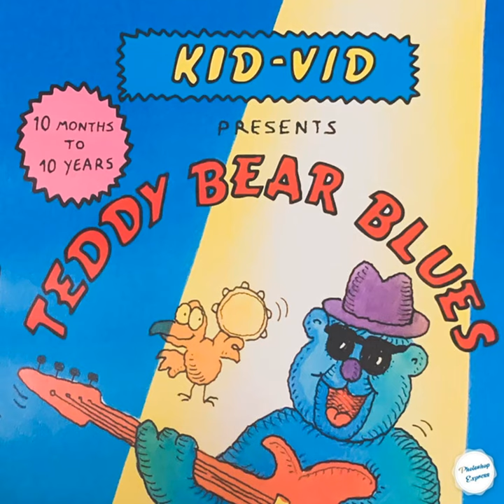Aya, Aye, Ya Yai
Aya, Aye, Ya Yai · The Bee Siders

Teddy Bear Blues